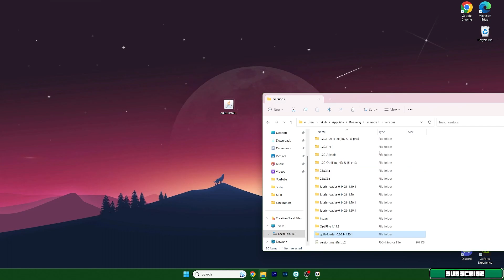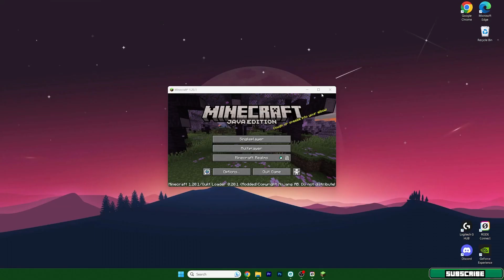Quilt Mod Loader 1.20.6 - Download & Install Quilt for Minecraft 1.20.6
🔴 DOWNLOADS 🔴